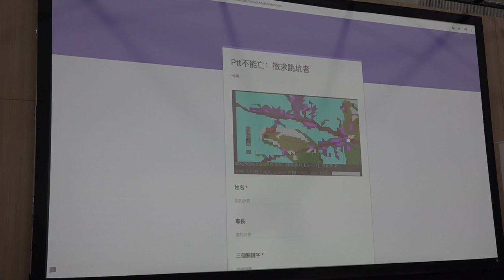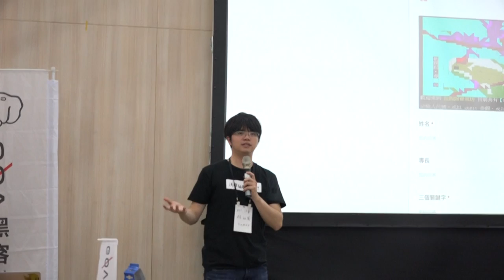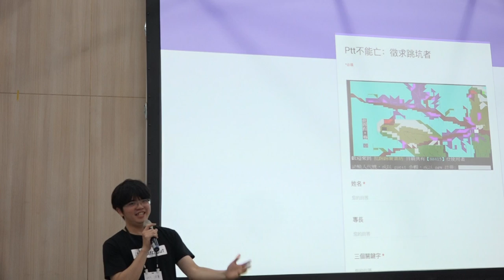g0v tw hackath34n — 成果報告 — Ptt不能亡 ／ 祖儀、okcool — 再開放空總松